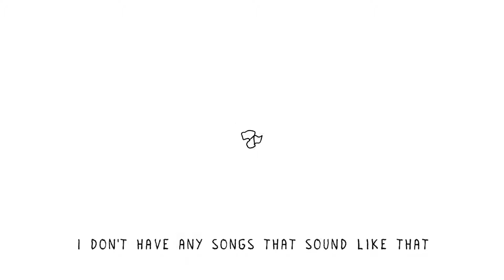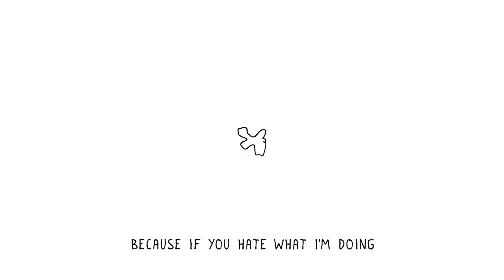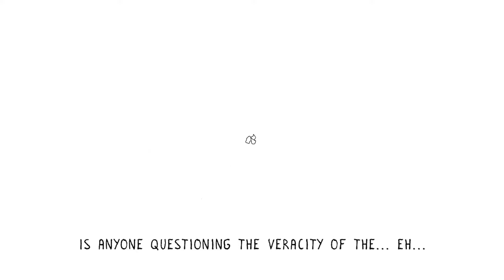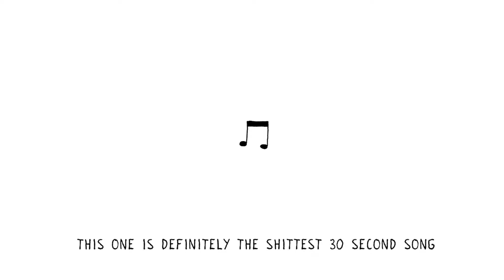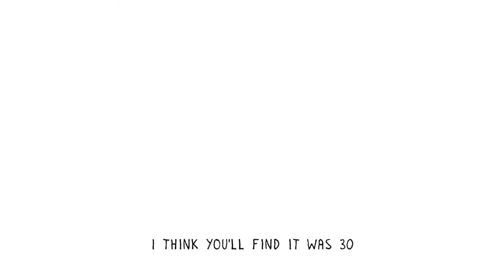Pictish Trail - Excerpt from 'Live @ The Stand, Edinburgh'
This is an excerpt of a live Pictish Trail performance, recorded at The Stand in Edinburgh, on 17/03/15.

Back in 2015, I did a tour with the comedian, Josie Long. The audio of my performance was recorded at The Stand Comedy Club, Edinburgh, and i’m releasing it as a live album next month. You can WATCH an excerpt of the recording, accompanied by some incredible animations (courtesy of David Galletly).